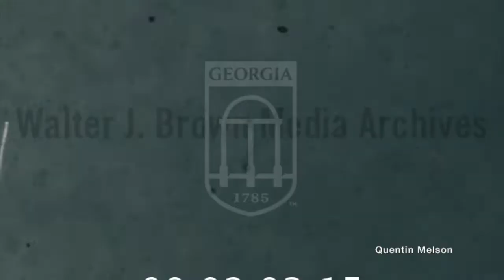Georgia Gubernatorial Candidates Carl Sanders, Hal Suit, and J.B. Stoner (1970)